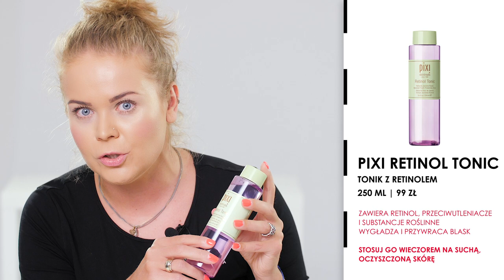ABC skutecznej pielęgnacji skóry: Skóra dojrzała